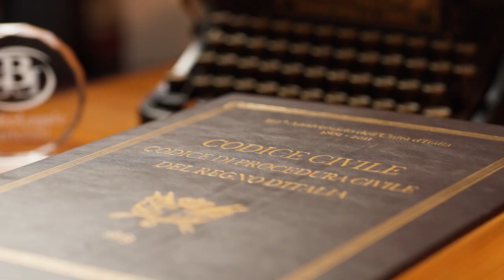I poteri del Giudice dopo la riforma Cartabia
E’ entrata a marzo 2023 la c.d. riforma Cartabia che ha modificato integralmente il procedimento di famiglia. Quali sono oggi i poteri del giudice dopo la riforma? Vediamolo in questo video
La riforma ha posto al centro il minore quale soggetto a cui si deve guardare principalmente nelle cause di separazione e divorzio.
Proprio per questo motivo i poteri del giudice sono stati ampliati maggiormente.
A mio avviso non è un bene ampliare a dismisura i poteri del giudice perché mentre in teoria è comprensibile il motivo per cui la riforma procede in questo senso e si possono condividere i motivi, nella pratica poi si potrà assistere a giudici che possono fare il bello ed il cattivo tempo, senza alcuna regola da rispettare.
Poiché i giudici non sono macchine ma esseri umani con i loro limiti, le loro convinzioni e con gli errori che questi commettono come tutti, si capirà quali rischi si potranno incorrere se si capitasse dinanzi ad un giudice che ha compreso, come si suol dire, fischi per fiaschi.
Con la riforma il giudice oggi può adottare i provvedimenti che ritiene più opportuno anche al di fuori del disposto dell’art. 112 c.p.c.
Questo articolo è il principio secondo il quale il giudice non può andare oltre il richiesto nella sua decisione.
In pratica il Giudice non può fare come gli pare ma deve attenersi alla domanda proposta dalle parti, accogliendola e rigettandola ma non andare mai oltre.
Ebbene questo principio cardine del diritto oggi non esiste più, almeno nei processi di famiglia ed il Giudice potrà decidere come meglio crede anche se non richiesto.
Inoltre, il Giudice potrà disporre di tutti i mezzi di prova che ritiene opportuni al fine del decidere.
Mentre la riforma detta dei termini ben precisi per le parti e i rispettivi difensori per proporre le richieste istruttorie, al Giudice dà ampia possibilità potendo andare ben oltre ed assumere anche mezzi istruttori che le parti non hanno richiesto.
Infine, il Giudice può ordinare l’integrazione della documentazione depositata dalle parti e disporre ordini di esibizione e indagini sui redditi, sui patrimoni e sull’effettivo tenore di vita delle parti anche tramite polizia tributaria.
Questi sono alcuni dei principali poteri dettati dalla nuova riforma che fanno propendere, quando si può, ad indirizzare il proprio sguardo verso una transazione della causa essendo sempre più complicato e rischioso spuntarla in giudizio.